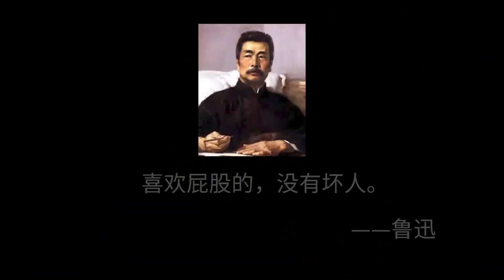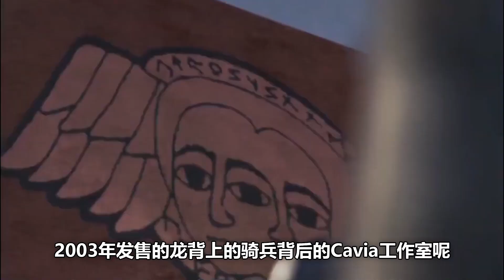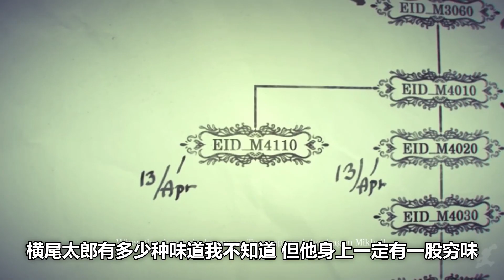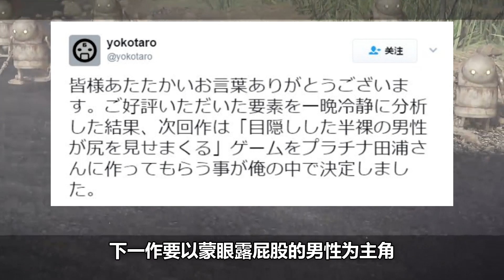怎么选都是死！没有好结局的游戏《龙背上的骑兵》和喜欢屁股的横尾太郎【拾遗录#08】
你出事，我来扛！虐杀主角，请认准横尾太郎！[黑人抬棺.gif]
《拾遗录》：对暂（永）时（远）不再出续作的游戏历史的回顾。
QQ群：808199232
微博：mindgamesstudio
Divided Horizon
Hour of Execution